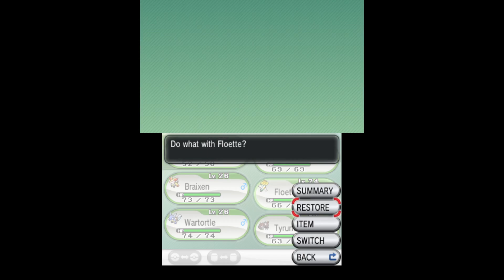Pokémon X Playthrough - Part 10